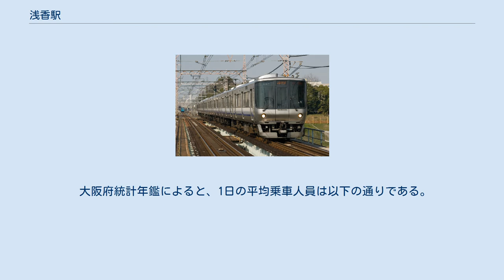浅香駅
大和川橋梁を渡る223系電車（上りホームから、2007年03月） 浅香駅（あさかえき）は、大阪府堺市堺区浅香山町三丁にある、西日本旅客鉄道（JR西日本）阪和線の駅である。
 相対式ホーム2面2線を持つ地上駅であるが、ホームは盛土上にあり改札口はホームの下（東側）にある。
分岐器や絶対信号機がない停留所に分類される。
有効長は6両編成分。
天王寺方のホームの先端は、1級河川大和川の河川敷にかかっている。
和歌山寄りの半分はカーブ上にホームがある。
 2011年3月に改札・ホーム間にエレベーターが設置され、堺市の阪和線7駅のバリアフリー対応が完了した（百舌鳥駅は改札・ホーム間スロープの傾斜緩和、鳳駅はエレベーター・エスカレーター設置、他の5駅はエレベーターのみ設置）。
 堺市駅が管理し、JR西日本交通サービスが駅業務を受託する業務委託駅である。
 駅北側の大和川橋梁は鉄道写真の撮影スポットとして有名である。
 天王寺駅 - 東岸和田駅間の阪和線の駅では最小の利用者数である。
 阪和線快速停車駅の1つ天王寺寄りの普通列車のみ停車する駅は、駅前にUR等の団地が多い津久野駅と、信太山駅(但し、後者は現時点で2018年度･2019年度のみ該当)を除いて乗車人員の少ない傾向にある。
1987年の御堂筋線の堺市内への延伸後、それまでこの駅を利用していた駅東側（北区側）の住民が、御堂筋線北花田駅利用に一定数転移したことも一因とされる。